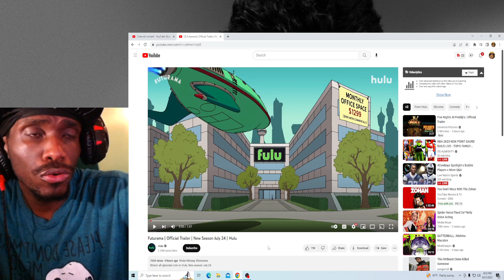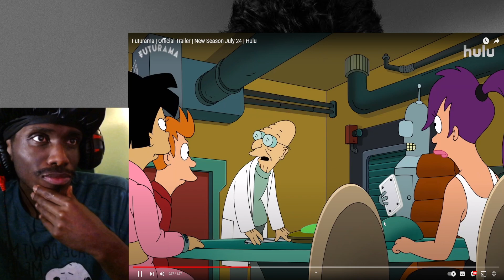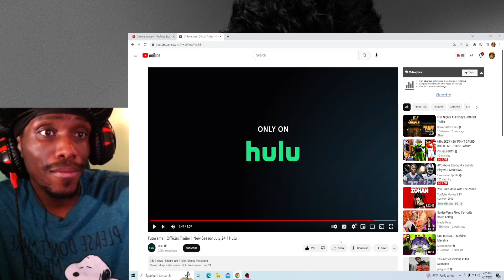IM BINGE WATCHING!! Futurama | Official Trailer | New Season July 24 | Hulu (REACTION)